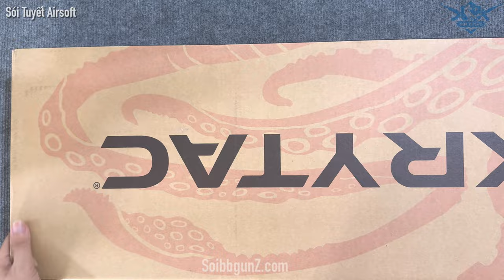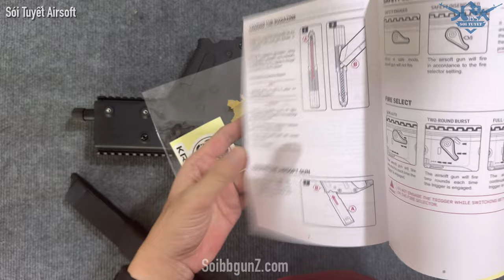Krytac KRISS Vector GBB SMG Airsoft Cao Cấp, Thiết Kế Đẹp Hiện Đại | Sói Tuyết Airsoft